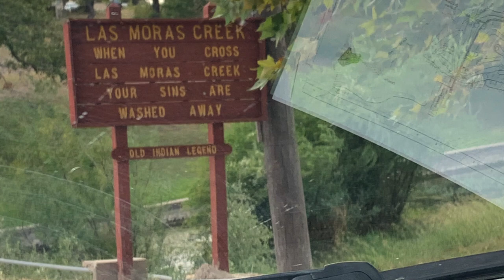OFF THE PORCH- HUNTING 2020 1.0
This video is about OFF THE PORCH- HUNTING 2020 1.0

We took a trip to South Texas For a chance at some Axis Doe.

It was a full Moon, and cold front. see how we did!

Recorded on- GoProHero7

Rode-Mic

iMovie Edit

Pilots of Stone- Audiontronics music

Rubs- SOON TO BE RELEASED-

LoneStarBQ Pork&Poultry Hot
LoneStarBQ Pork&Poultry
LoneStarBQ SPG+Plus
LoneStarBQ GBP Dust

Competition Cooking Series-

Jeep Stuff-

Hunting/Catch/Clean/Cook Series-

InkBird Instant Read Probe
Mercer Slicing Knife